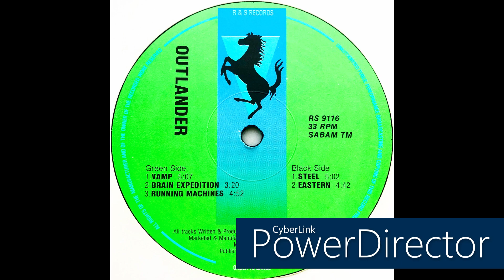Outlander • Brain Expedition (1991)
Real name: Marcos Salon
Profile: Belgian techno and house producer & DJ.

Label: R & S Records
Cat. #: RS 9116
Format: Vinyl, 12", 33 ⅓ RPM
Release date: 1991
Country: Belgium